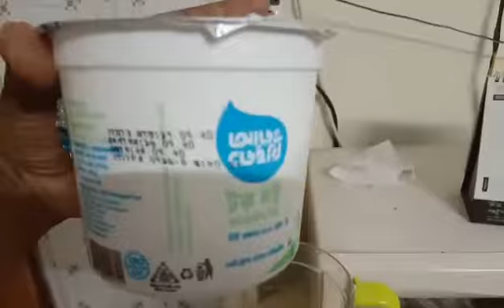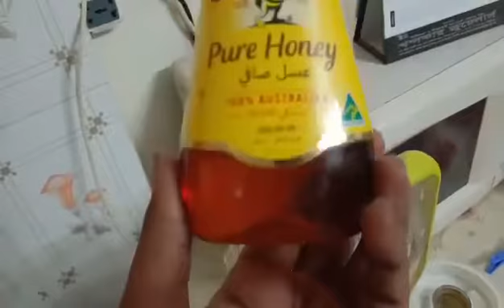18+ হোম মেড এনার্জি ড্রিংক্স। ভালোবাসার ড্রিংক্স।।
হোম মেড এনার্জি ড্রিংক্স। ভালোবাসার ড্রিংক্স।।